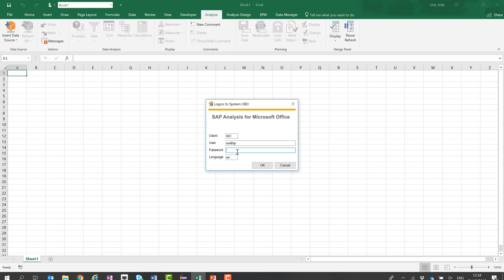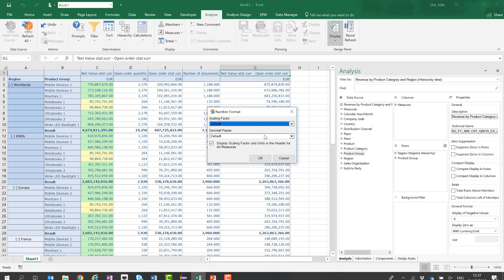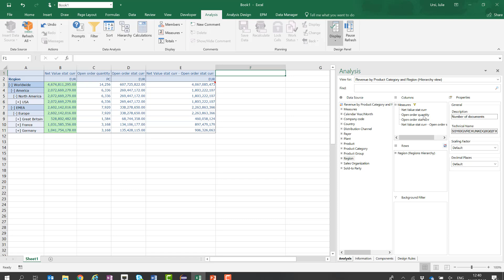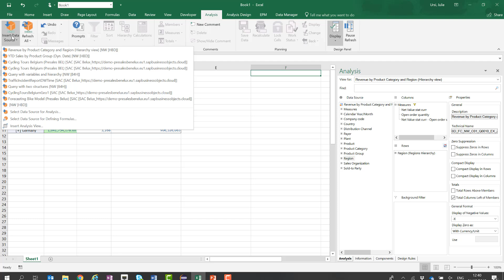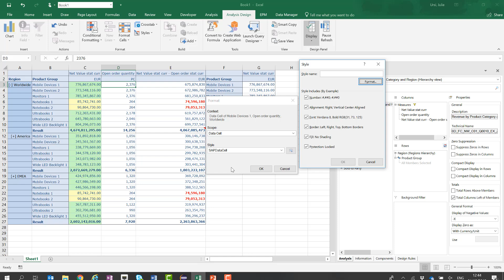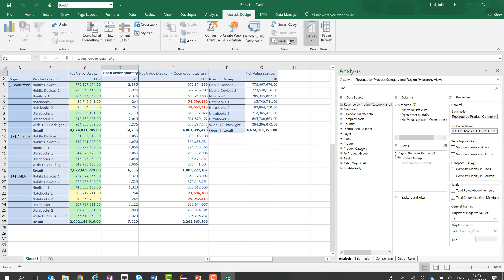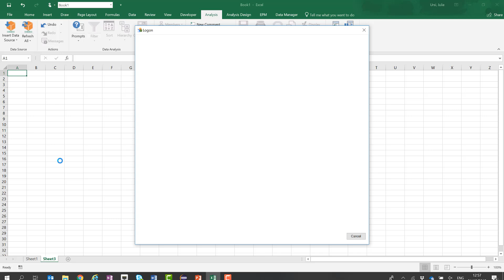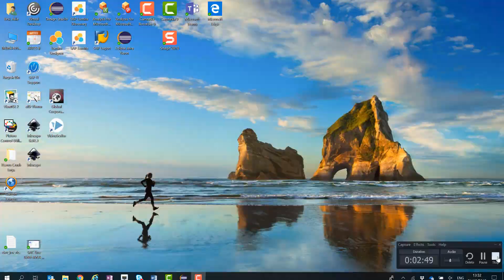Analysis for Office - Extensive Demo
This video shows an extensive demo on analysis for office.